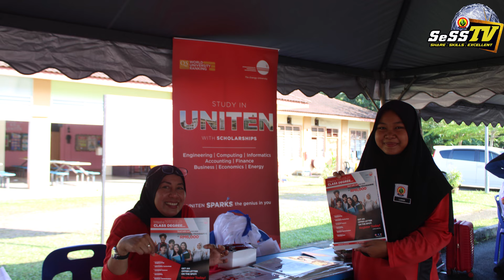SESSTV 2024 EP.30 HTA & Hari Kokurikulum SAIS melabuhkan tirainya